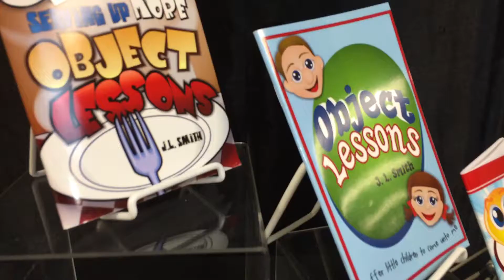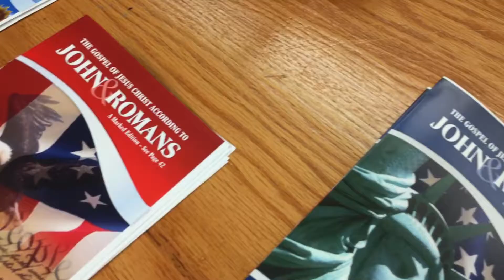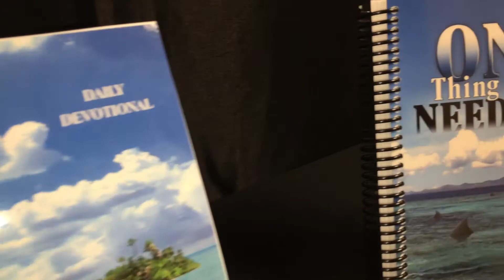Mercy and Truth Ministries, Lawrence, KS